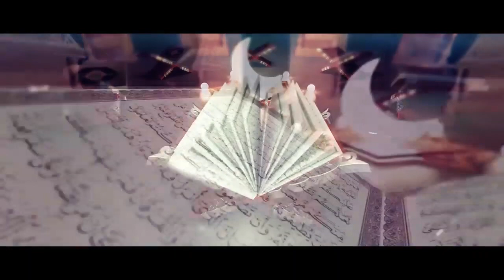Live Aamal-e-Shabe Qadr 19 Ramazan || आमाले शबेकद्र लाइव || Maulana Mohd Raza Khan sb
Live Aamal-e-Shabe Qadr 19 Ramazan
|| आमाले शबेकद्र लाइव
|| Maulana Mohd Raza Khan sb